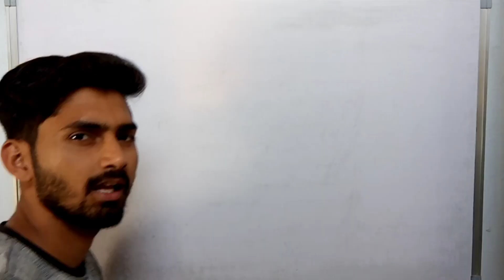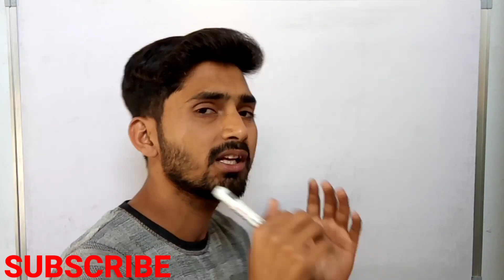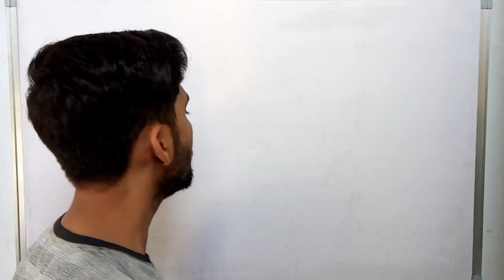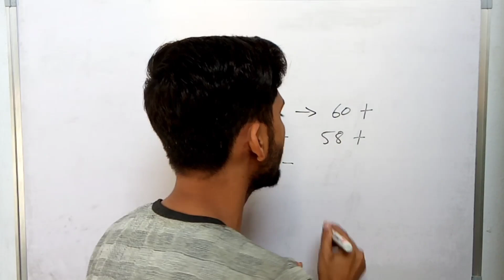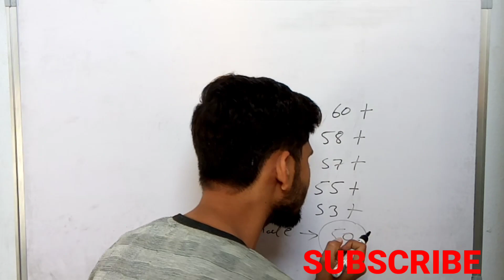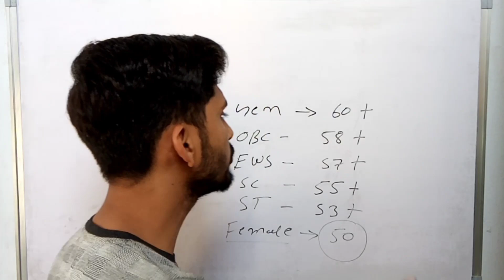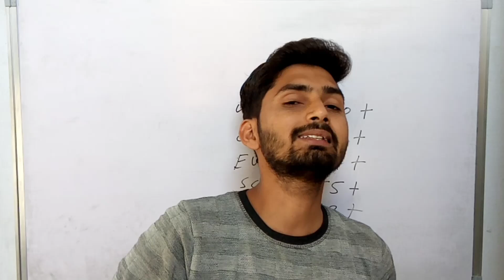Delhi Police Constable Cut off 2021।Delhi Police Result And Physical Date 2021। यह गलती मत करना।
दोस्तों इस वीडियो में बताया गया है। Delhi Police Cut Off 2021।Delhi Police Result And Physical Date 2021